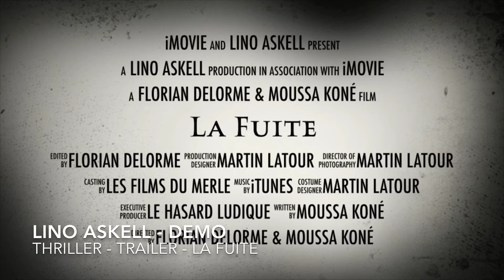Lino Askell : Showreel - Saison 1 - Episode 8 - Thriller - La Fuite - Faux Trailer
Montage du faux trailer : Lino Askell
Réalisation du film : Moussa Koné et Florian Delorme.
Avec Robert Rizo, Youri Lauriette et Lino Askell.